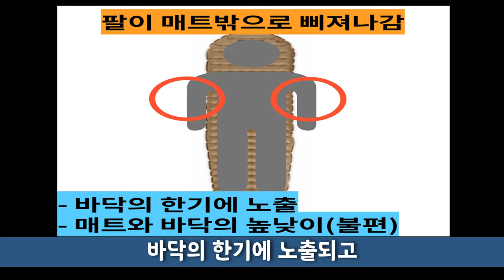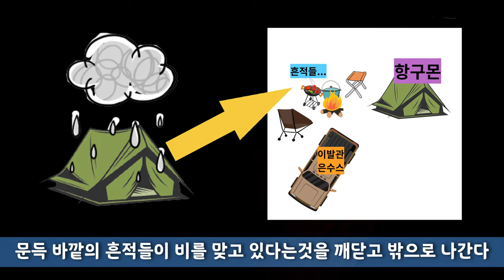[캠핑 에세이] 3박4일 순천 여행 2-2일차 "논산에서의 교훈"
#1. 논산의 교훈
#2. '그' 종족

야심한밤 체력저하로 순천에 도착하지 못한 그들은 급하게 논산에서
휴식을 취하게 되는데 식사를 마치고 아침에 철수하며 뒷정리를]
하기로 하고 잠에 들게 된다.. 그것이 문제였다.

 『기사단 규칙』
1. 모든 인간은 타인의 권리를 침해하지 않는 선에서 자신의 의지와 통찰을
1. 활동으로 인한 결과를 유념하며 환경에 대한 부정적 영향을 최소화 하기위해

Those who couldn't arrive in Suncheon due to lack of stamina at night,
I'm going to take a break. After finishing my meal, I have to clean up in the morning.
I decided to do it and I fall asleep. That was the problem.

1. Every human being wills and insights to the extent that they do not infringe on other people's rights.
1. To minimize the negative impact on the environment, keeping in mind the consequences of the activities.